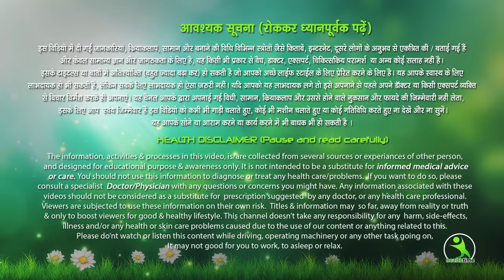लॉक डाउन में करो ये सबसे आसान एक्सरसाइज, हाथों का फैट हो जाएगा खत्म । Isha Mehra